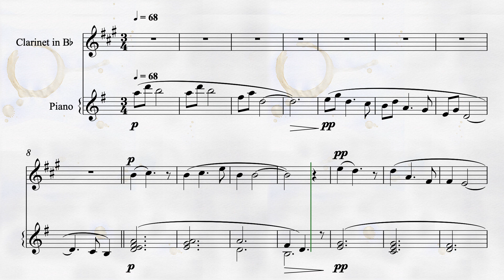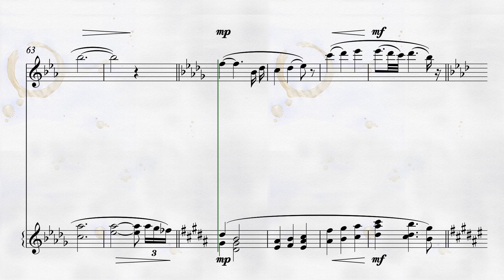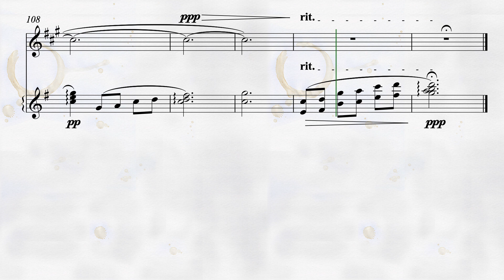2020 바람이 분다 instrument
2020 바람이 분다 instrument / 포항 가곡